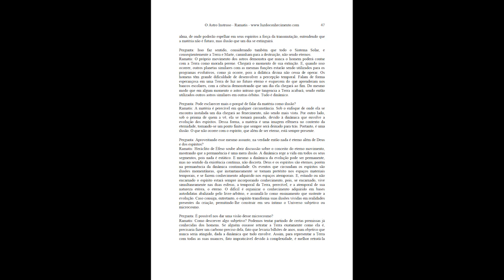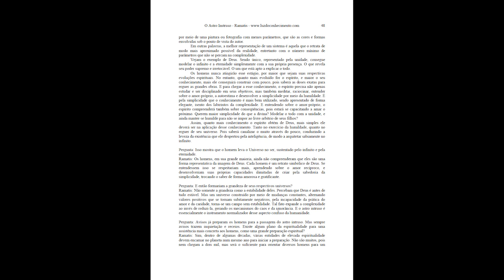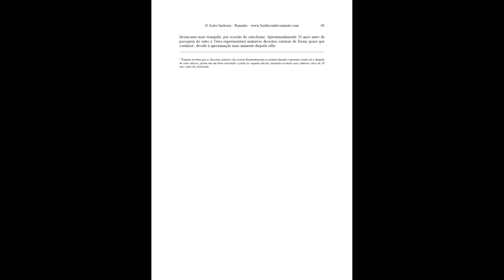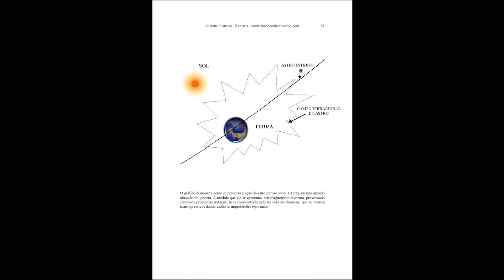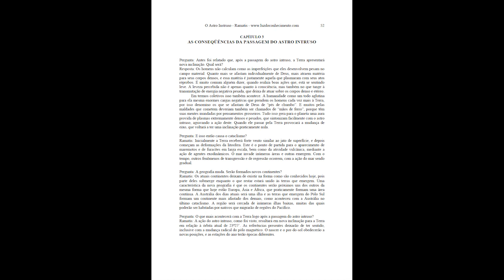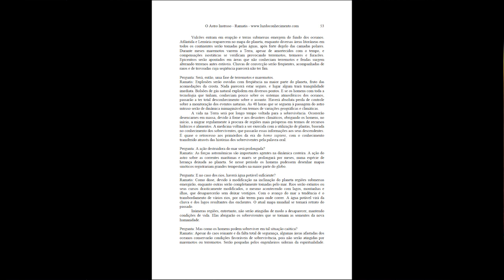O Astro Intruso e o Novo Ciclo Evolutivo da Terra - Por Ramatis - Parte 17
Parte 17 do áudio book do livro Ramatis O astro intruso e novo ciclo evolutivo da Terra.

Capitulo 03 dá página 47 à 54.

AS CONSEQÜÊNCIAS DA PASSAGEM DO ASTRO INTRUSO

Perguntas abordadas nesse trecho:

Pergunta: Isso faz sentido, considerando também que todo o Sistema Solar, e conseqüentemente a Terra e Marte, caminham para a destruição, não sendo eternos.

Pergunta: Pode esclarecer mais o porquê de falar da matéria como ilusão?

Pergunta: Aproveitando  esse mesmo assunto, na verdade então nada é eterno além de Deus e dos espíritos?

Pergunta: É possível nos dar uma visão desse microcosmo?

Pergunta: Isso mostra que o homem leva o Universo no ser , sustentado pelo  infinito e pela eternidade.

Pergunta: E então formariam a grandeza de seus respectivos universos?

Pergunta: Avisos já preparam os homens para a passagem do astro intruso. Mas sempre avisos trazem inquietação e receios. Existe algum plano da espiritualidade para uma assistência mais concreta aos homens, como uma grande preparação espiritual?

Pergunta: Antes foi relatado que, após a passagem do astro intruso,  a Terra apresentará nova inclinação. Qual  será?

Pergunta: E isso então causa o cataclismo?

Pergunta: A geografia muda. Serão formados novos continentes?

Pergunta: O que mais acontecerá com a Terra logo após a passagem do astro  intruso?

Pergunta: Será, então, uma fase de terremotos e maremotos.

Pergunta: A ação destruidora do mar será prolongada?

Pergunta: E no  caso dos rios , haverá água potável suficiente?